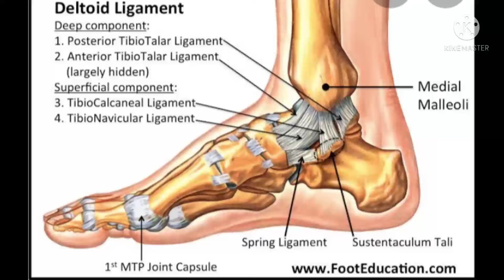How to strong your foot and ankel by physiotherapy exercise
strong your foot and ankle ... Amit Neogi fitness lover (physiotherapist)